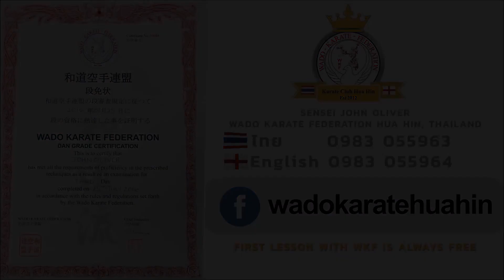Nam Earns His 1st Brown Badge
13 November 2020 - the penultimate Grading & Assessments Session of the year.